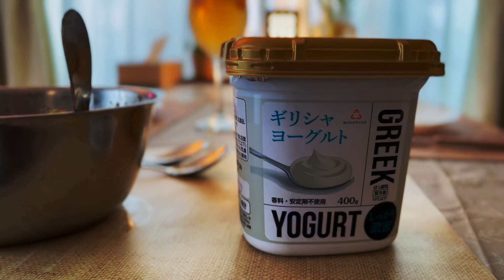Um dia bom! Almoço em casa, Moricoro Park e Gamagori (2023)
Achei esse video que editei em 2023 e que nunca postei!
Fernando preparou um almoço com inspiração árabe pra gente, com arroz marroquino, tabule, frango aromático com especiarias e iogurte grego temperado...ainda lembro que estava uma delícia!
Depois fomos fazer uma caminhada para fazer a digestão no Moricoro Park em Toyota onde fica o Ghibli Park. Passeamos pelas redondezas e encontramos estas estátuas que estavam especialmente lindas por conta do céu azul.
Depois disso fomos para Gamagori no Hashida Bana que é um ponto panorâmico com uma bela vista.
Foi um dia bom!

Me segue no Instagram também!